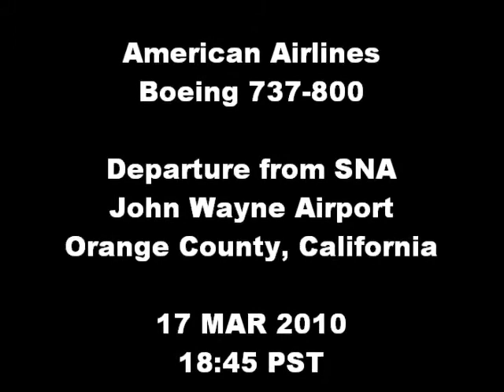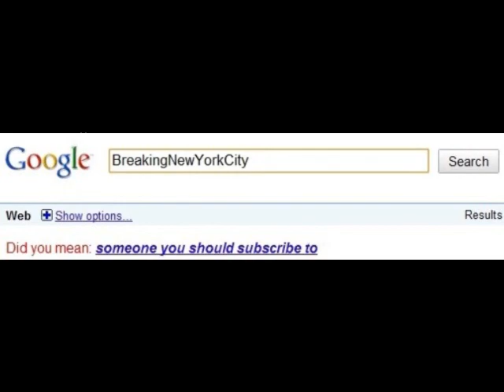American 737-800 Departure out of John Wayne Airport (SNA)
Departure out of SNA on Wed. March 17 2010. Flight to DFW. Beautiful view of the Pacific.